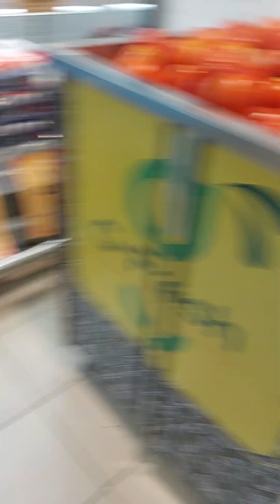Shoping in GrandHyper Super market#